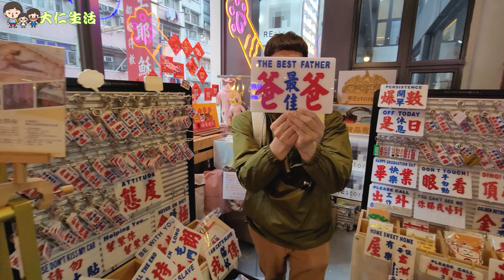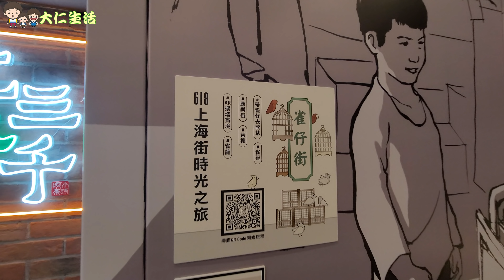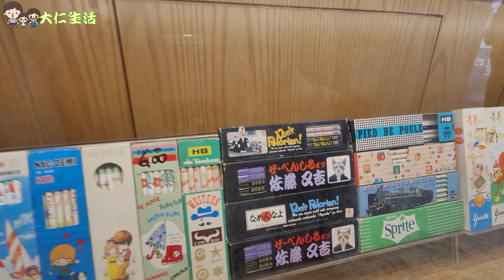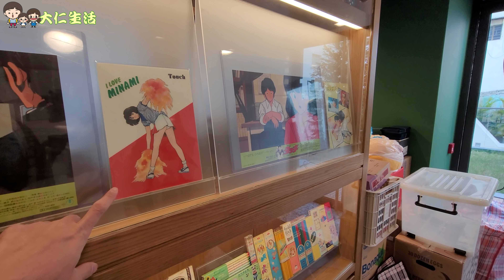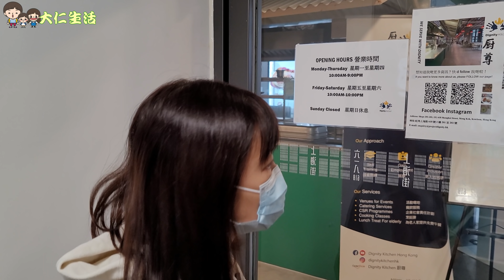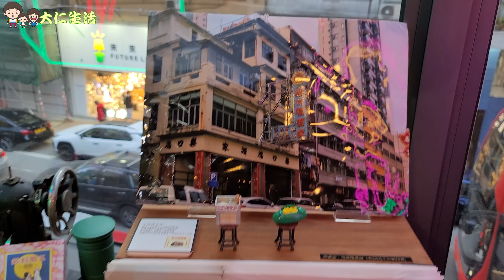【上海街618慢慢玩】 懷舊文具Cafe有咁多款鉛筆? 小巴牌都有扭蛋? $5磅重機準唔準呢? @ 文化屋雑貨店 + 佐藤又吉 用真貓做標本咁恐佈?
阿太:「我成日行樓下間雜貨舖啦, 乜你咁OUT?」
我:「樓上我第二次行, 上星期先知有間懷舊文具Cafe, 集體回懷 最啱我Yeah!!」
銀の冰室 Silver Cafe